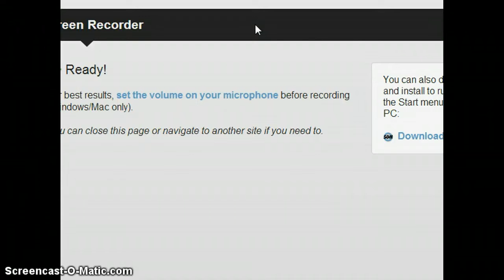...woah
...R.I.P My ears